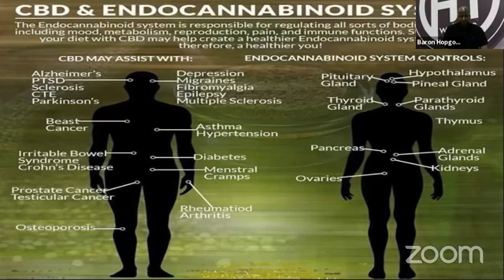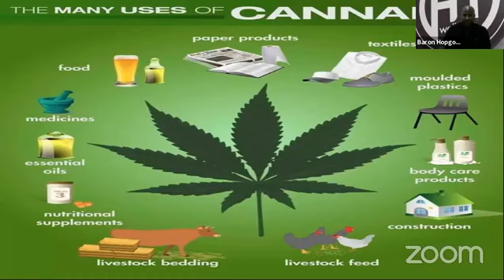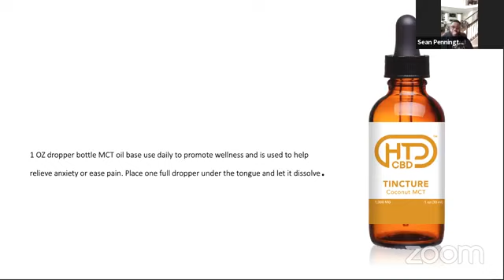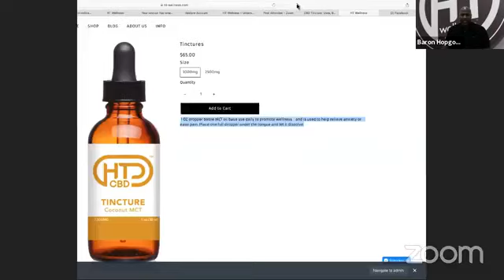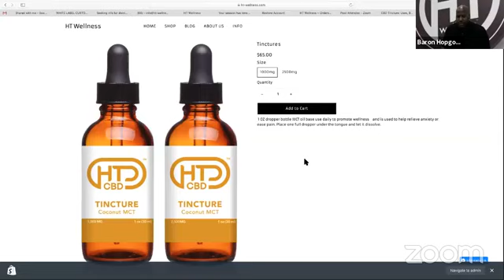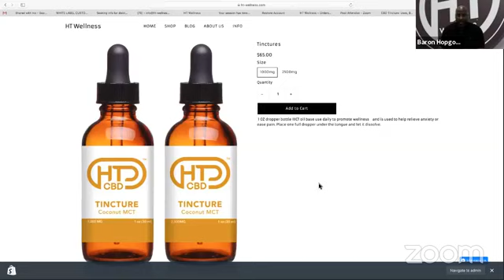CBD explained by a pastor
CBD explained from a pastor